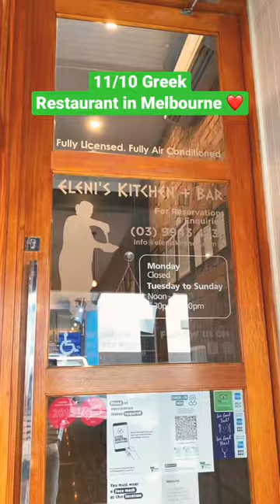Best Greek Restaurant in Melbourne? | Amazing Greek Food in Melbourne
Best Greek Restaurant in Melbourne? | Amazing Greek foodie in melbourne